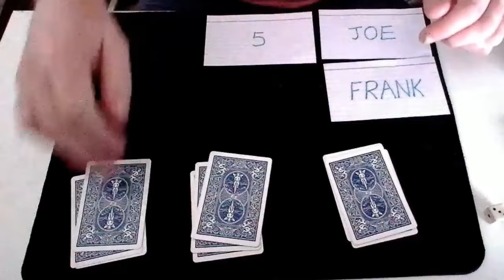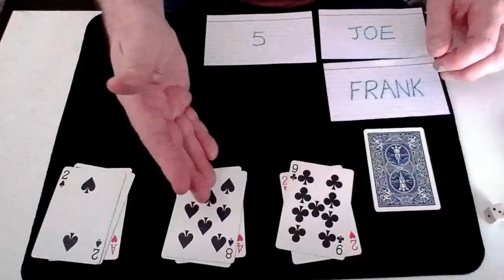The Game Show Card Trick Performance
A trick that reminisces about an old television game show. All of the details can't initially be remembered, but with a little help from a spectator, it all be ones clear.

@CrashMagic - The channel for great videos on card magic. The video content shows how to perform card tricks that will impress, and tutorials on how these tricks can easily be learnt.